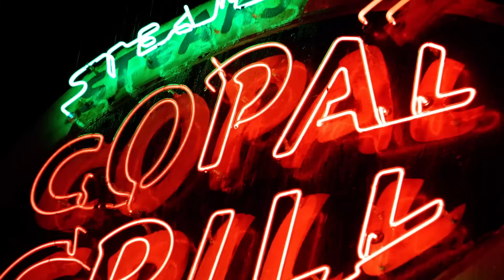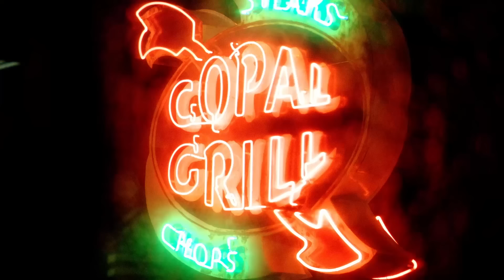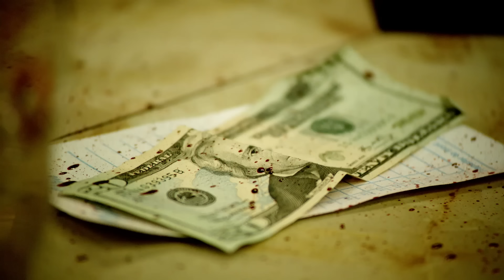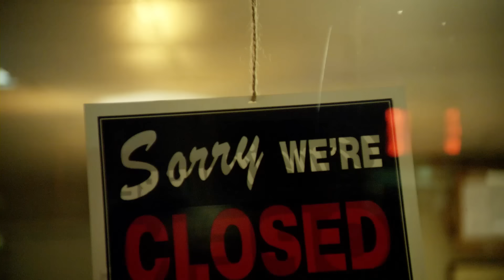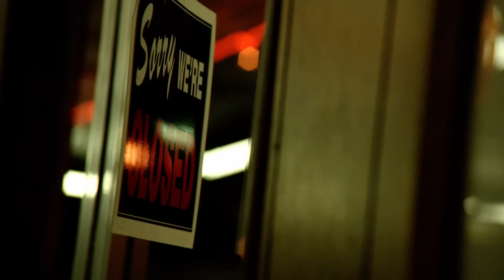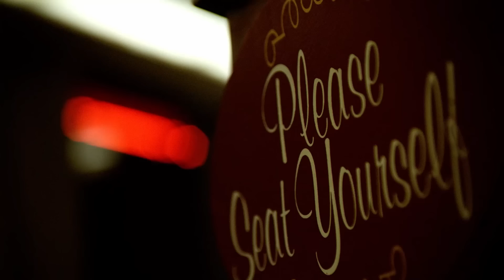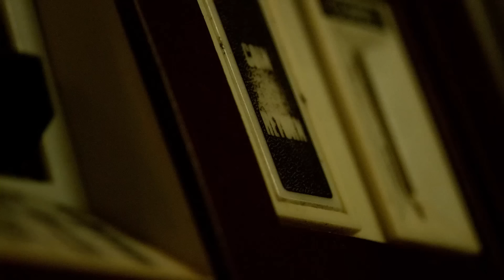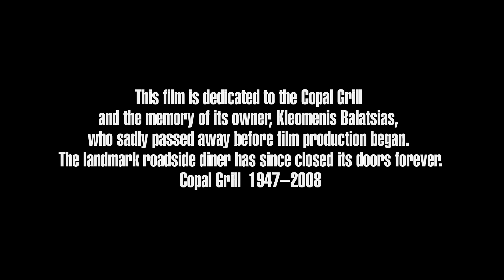HOSTAGE - Superhit Crime Thriller 💥 Michael Madsen in Hollywood Movie | English film full lenght HD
"Hostage" is a thriller that begins with a mysterious stranger armed with a shotgun taking seven patrons hostage in an abandoned roadside diner. A tense situation ensues, where the hostages are confronted with an unknown but evidently dangerous captor.

As the plot unfolds, it is revealed that each of the hostages harbors their own secrets and dark pasts, and some of them may be even more dangerous than the captor himself. Inside the diner, a tense psychological game unfolds as each individual struggles to survive and uncover the identity and motives behind the hostage-taking.

Throughout the film, it becomes apparent that besides the threat from the captor, the characters also face their own internal demons, fears, and moral dilemmas. The situation escalates with each passing minute, and their survival depends on their ability to make difficult decisions in critical moments.

In the end, a complex web of intrigue is unraveled, showing that nothing is as it seems, and sometimes the darkest secrets reside within ourselves. "Hostage" is a gripping thriller that prompts viewers to contemplate the nature of the human psyche and the boundaries of morality in extreme circumstances.

"Welcome to the 'Movie Marathon' channel — your reliable guide to the world of captivating cinematic adventures! We specialize in showcasing full-length films of various genres to cater to even the most discerning tastes of movie enthusiasts.

At 'Movie Marathon,' you'll find something for everyone. Our library covers a wide range of genres:

Drama: Immerse yourself in the world of emotions and human stories with our dramatic films. From poignant melodramas to deep psychological dramas — we have everything to make you empathize and engage with the storyline.

Action: Craving adrenaline and epic showdowns? We've got fantastic action-packed films that will have you on the edge of your seat. Action, suspense, and unexpected twists — it's all waiting for you on our channel.

Comedy: Looking to unwind and have a good laugh after a long day? Our comedies will lift your spirits and have you laughing out loud. From classic comedy masterpieces to fresh hits — we've got something for every humor enthusiast.

Horror: Love the thrill of mystery and suspense? Dive into the world of horror with our spine-chilling films. We offer a wide selection from classic eerie movies to intriguing psychological thrillers.

Sci-Fi: Ready to journey into amazing worlds and encounter unknown beings? Our sci-fi films will immerse you in thrilling adventures, full of unexpected discoveries and fantastic possibilities.

Additionally, 'Movie Marathon' offers unique benefits that make our channel especially enticing:

Regular updates: We constantly add new films to satisfy your thirst for cinema. trinianpal65
Curated selection: Our team carefully selects only the best films from each genre to ensure you get maximum enjoyment from watching.
High-quality picture and sound: Our films are presented in high definition to ensure every frame stays with you long after viewing.
Don't miss the chance to dive into the exciting world of cinema with 'Movie Marathon'!